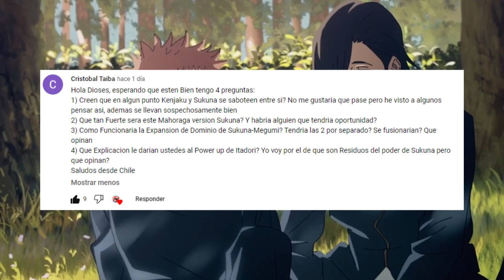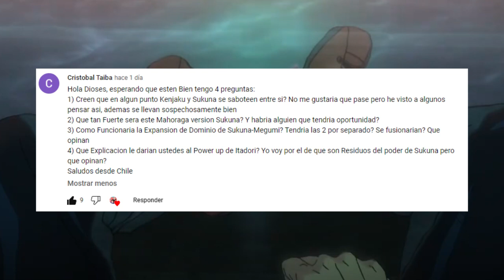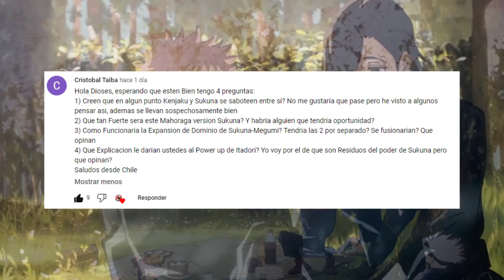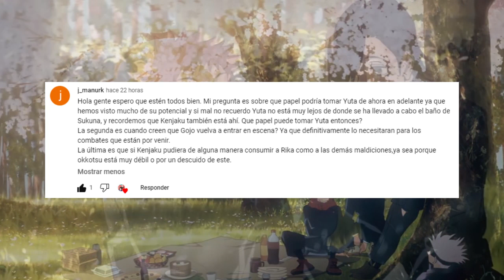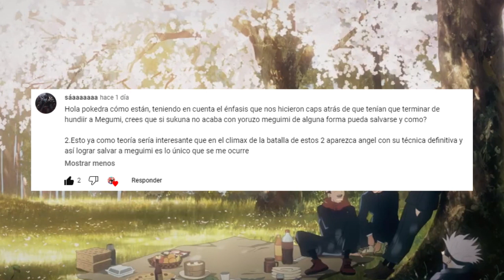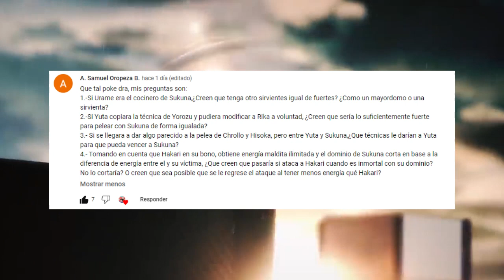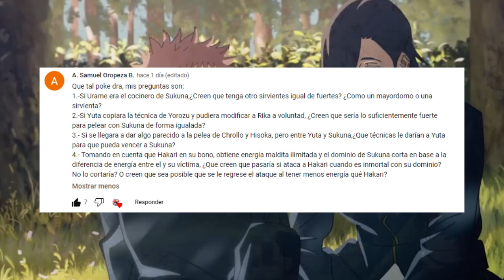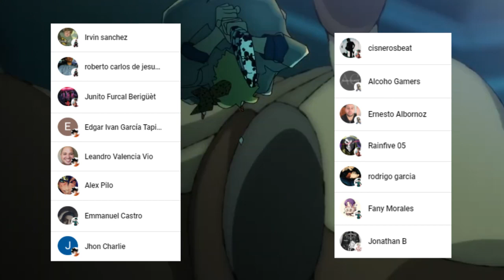SUKUNA Usara el DOMINIO de MEGUMI ??💥😱 YUTA Enfrentara a MAHORAGA ??? Jujutsu Kaisen PYR 3